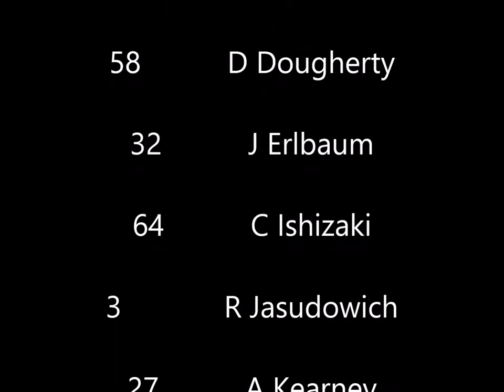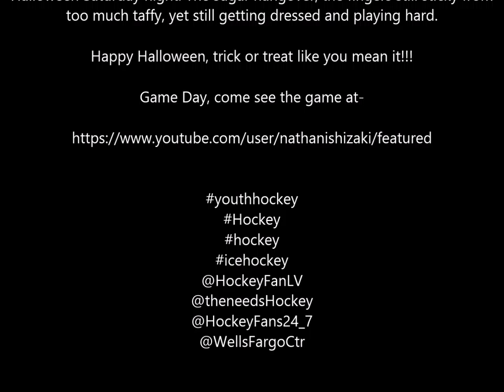Wissahickon Warriors vs The Hawks Nov 01 2015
Wissahickon skating club PeeWee B Team game in November 01 2015. Our Wissahickon Skating Clubs Peewee B team vs. The Hawks, a loss for the 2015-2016 season. so we have an early game the morning after Halloween. We can whine about it, or we can decide to embrace it and make it a part of each of our hockey legends. Years from now you can tell the story about how you played a game that started at 6:30 AM the morning after a Halloween Saturday night. The sugar hangover, the fingers still sticky from too much taffy, yet still getting dressed and playing hard.

Happy Halloween, trick or treat like you mean it!!!